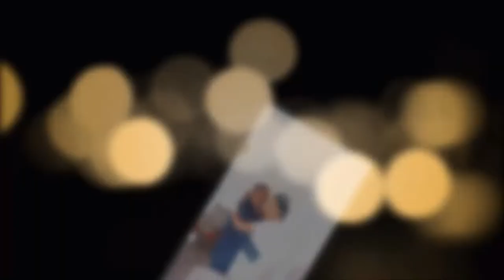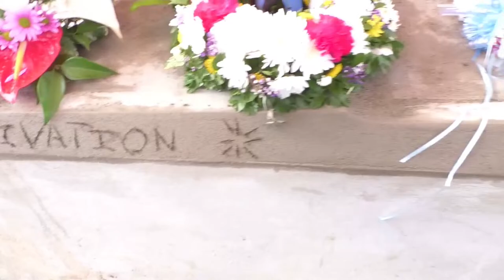THE FUNERAL SERVICE OF ROGER JOSEPH